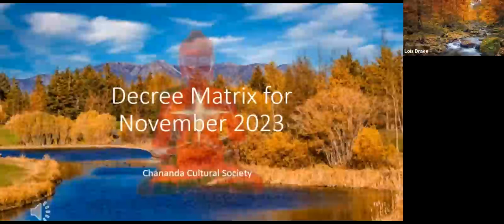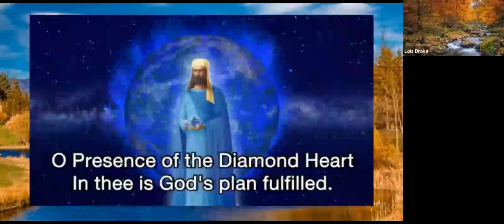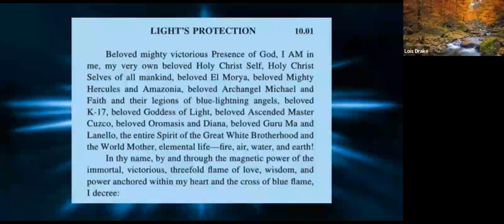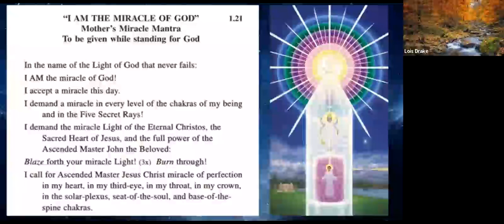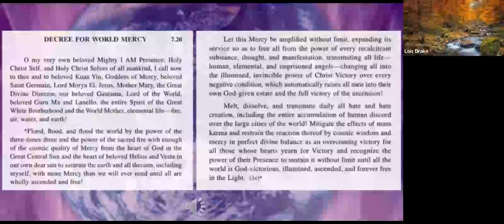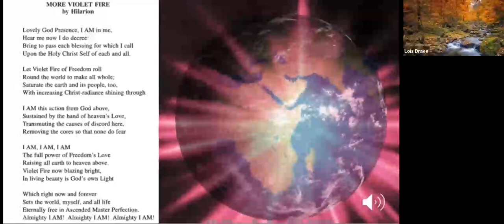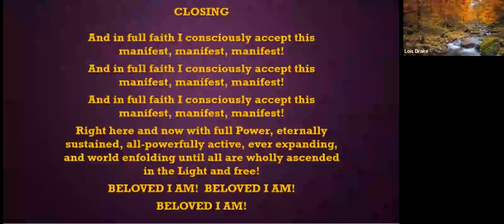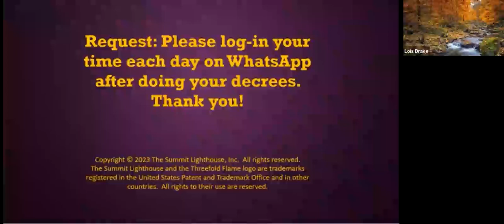Prayers and Decrees for November 2023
Members of the Chananda Cultural Society pray every day for the healing of planet earth of all
negative conditions of discord, war, records and rumors of war, etc.. We offer monthly prayers to
the ascended masters of the Great White Brotherhood to transmute them with the transformative
healing energies of the violet flame into love, peace and harmony!